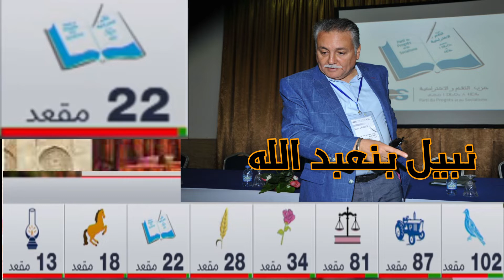رسميا .. النتائج النهائية للانتخابات التشريعية 8 شتنبر 2021 وصور رؤساء الأحزاب الفائزين